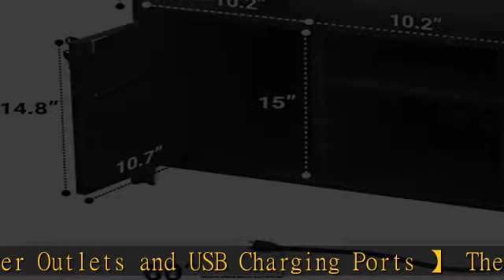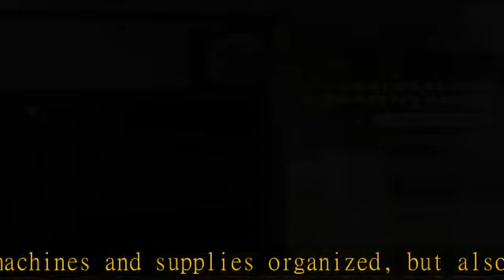Unikito Lateral File Cabinet, Locking Office Filing Cabinets with Socket and USB Charging Port, Mod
Unikito Lateral File Cabinet, Locking Office Filing Cabinets with Socket and USB Charging Port, Modern Rolling Printer Stand with Storage for A4, Letter Size and File Folders, Black